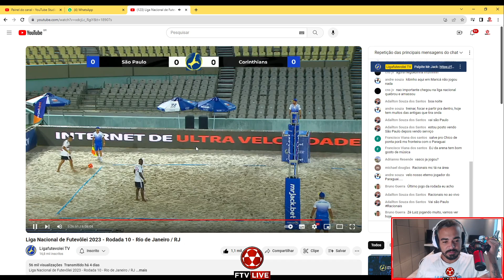CLASSICO - Corinthians x São Paulo - 10ª Rodada Liga Nacional de Futevôlei - React FTV Ep 95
Clássico do futebol brasileiro só que dessa vez e no futevôlei. Corinthians e São Paulo se enfrentam na decima rodada da Liga Nacional de Futevôlei.
Corinthians: Dinelson, Neguebinha e Vinicius
São Paulo: Zé Luis, Rafael longo e Michel 01 da Baixada.
Transmissão:  @LigafutevoleiTV
Sigam o Canal da  @LigafutevoleiTV
Futevolei ao vivo.
Futevolei Profissional
Ex jogadores de futebol jogando futevolei.